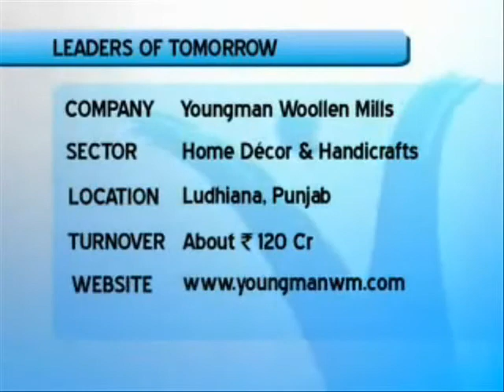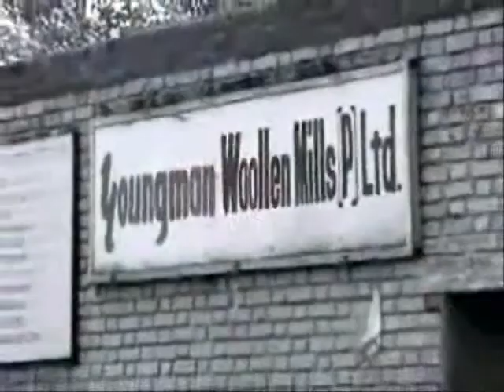Youngman Woolen Mills - IndiaMART Leaders of Tomorrow Awards 2010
Mr. Nitesh Jagota, Director-Marketing, Youngman Woollen Mills, featured in the third episode of 'IndiaMART Leaders of Tomorrow Awards 2010' show on ET NOW, talks about how the company was able to create a stronghold in the domestic market with the helpbacking of his grandfather's legacy.